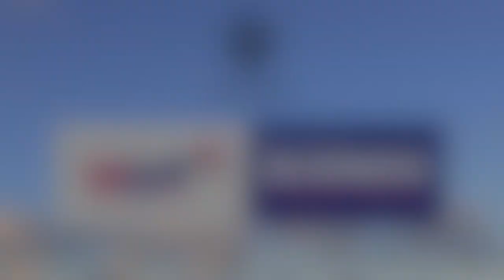Partner of the Year - Paul McEvoy, Clitheroe Golf Club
Paul McEvoy, of Clitheroe Golf Club, the Godfather of TGI Golf, expresses his feelings having been crowned Partner of the Year